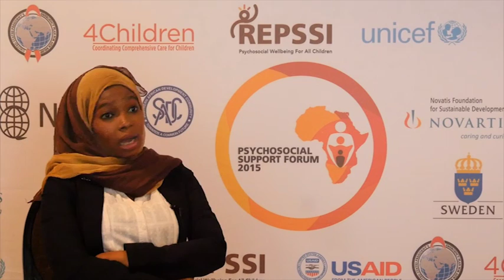RIATT-ESA Creating change for children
The Regional Inter-agency Task Team on Children and AIDS in Eastern and Southern Africa (RIATT-ESA) is a network of organisations working together to influence global, regional and national policy formulation and implementation for children and their families affected by HIV.